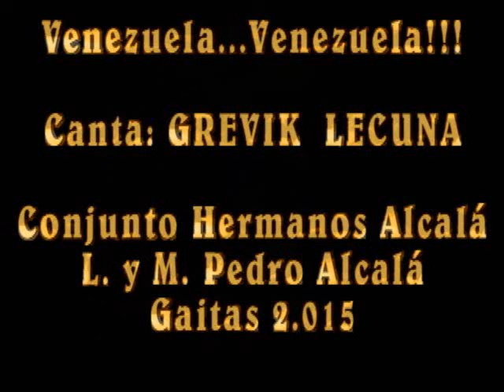Venezuela... Venezuela!!! Video de Gregorio Lecuna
Tema de Pedro Alcalá ejecutado por la Agrupación gaitera de Los Hermanos Alcalá en la voz del joven Grevik Lecuna en una muy sentida y hermosa interpretación. Oiganlo con mucha atención...